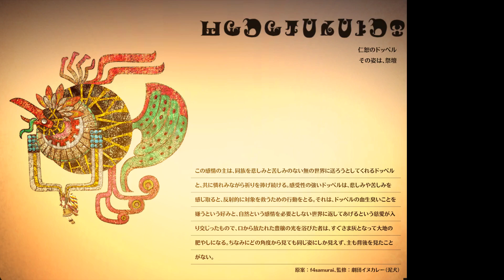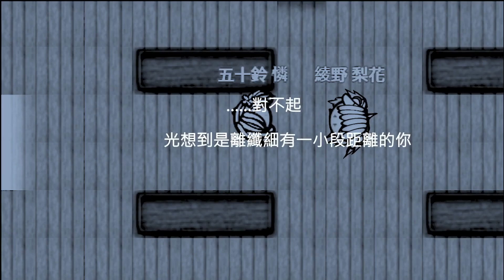【魔法紀錄】個人實況：繁星的幻景 百禍2 (TB's Record Episode F)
(本片純屬小生於去年的活動任務之遊玩紀錄，並不是什麼攻略影片。)

這裡是飛奇莫爾，歡迎來到TB的〈魔法紀錄〉，TB為小生於〈魔法紀錄〉日服所使用的名字

於畫面右下角，小生都會捏一個取自〈魔法紀錄〉的角色作為光暈造型，並於影片結束前公布該角色名字，

同時，小生不時會擷取來自〈魔法紀錄〉中的遊戲劇情於影片後半段，並用光暈同人陣的方式呈現，歡迎試閱！如果說對遊戲劇情感興趣的話，也不妨親自去〈魔法紀錄〉手遊中一探究竟，謝謝！

最後，每當小生在初次開啟某一角色的魔女化身時，小生都會講解完該魔女化身的相關背景後，再繼續播放遊戲紀錄，而在之前影片裡所講解過的角色則不會再重複做講解。

00:00 序
04:12雜談：動畫與遊戲劇情
08:35冰室 拉比的魔女化身
11:32雜談：關於TB's Record
17:34收尾

遊戲過程取自活動任務〈繁星的幻景〉百禍2
後半段劇情取自活動劇情〈與你譜寫的日記〉以及由〈光暈戰記〉的遊戲方式呈現

戰鬥配置
左上角：五十鈴 憐，負責追擊與尾刀
右上角：環 彩羽，負責回復和復活隊友
中間：冰室 拉比，負責斜向攻擊與輸出
左下角：藍家 姬奈，負責蓄集MP與輸出
右下角：綾野 梨花，負責蓄集MP